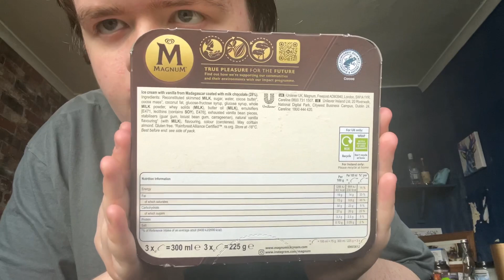REVIEW | classic flavour magnum ice cream